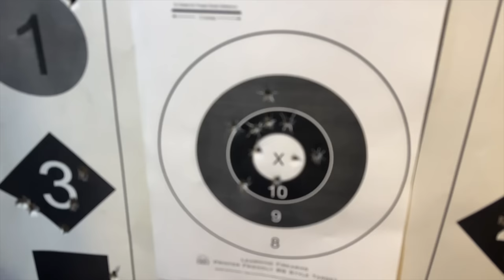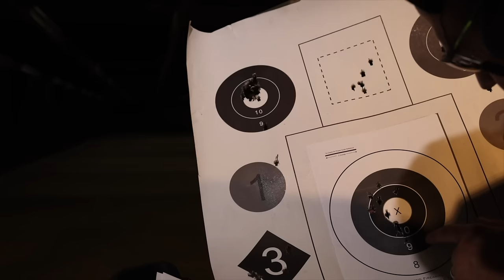Vudoo Gun Works Priest 1911 9mm Double Stack Review - Better Than Custom Guns?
When Vudoo Gun Works announced they were getting in to 1911 pistols, many gave them the side eye.  Yes, they are know for making amazing rimfire precision rifles, but is that enough to make a high end 1911?  Well apparently so because these things flat out run.  This is arguably one of the the 1911 double stack pistols to check out and will no doubt be a household name in the pistol community before long.

Check out the review for some close up details, in action and how it shoots.

Huge thanks to Global Ordnance: GTAMMO

00:00 - Intro
01:17 - How it Shoots
02:52 - What it feels like & disclosure
04:50 - How Much and Where
05:10 - The bottom half
11:36 - Global Ordnance Rocks!
 12:33 - The top half, optic cut
14:42 - Tear down and close up look at major parts
17:53 - Conclusion

- Note for YouTube: The portions of this video featuring the firing of a firearm were conducted at a specified range facility in a controlled, safe environment under the direction of instructors or range safety officers. Any assembly or disassembly is for the purposes of showing safe and proper repair or maintenance. ALL OF OUR CONTENT IS IN COMPLIANCE WITH YOUR AD CERTIFICATION POLICY.  THIS IS ALSO A LAWFULLY OWNED SILENCER MANUFACTURED AND POSSESSED BY FEDERAL LICENSE HOLDERS.